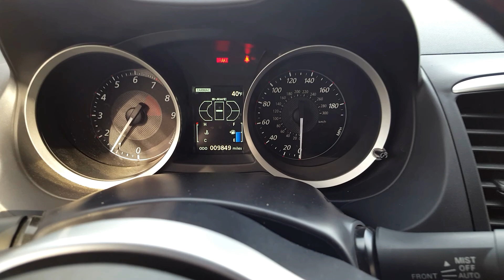2015 Mitsubishi EVO Final Edition